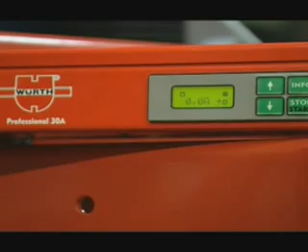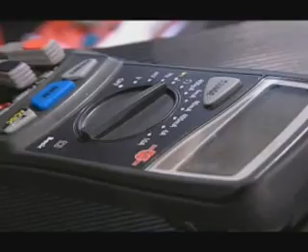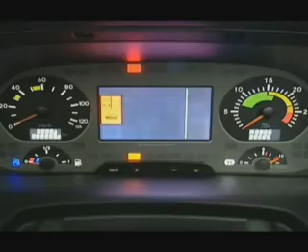Würth Elektrik Ürünleri Eğitim Filimi